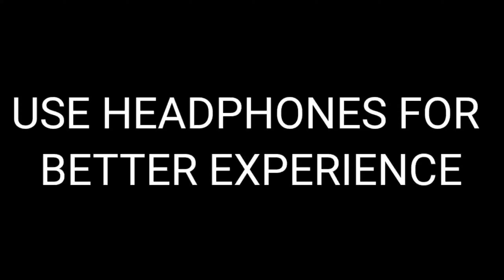INSPIRATION BGMI MONTAGE | ALPHA GAMING YT | VIVO V15 PRO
Hello guys I am Vedanth Bhardwaj AKA Alpha and I hope that you enjoyed the video if you enjoyed the video please hit that like button and subscribe my channel and share it with eveeyone like to your friend, mother , father , bf/gf , ex ,sister or brother to everyone.
Age :- 14
Date of birth :- 12/10/2006
Real name :- Vedanth Bhardwaj
Fps :- 40 Fps ( 60 Fps not supported)
Graphics :- Smooth, Ultra
Guys we are starting hosting our t3 pubg customs.